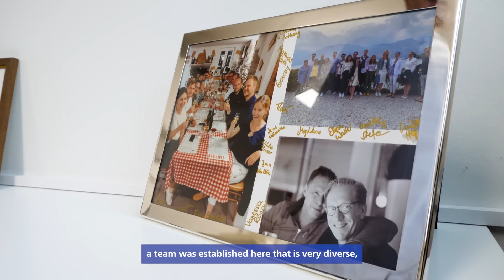AUA 2024 featuring the Dept. of Urology, Heidelberg University Hospital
The AUA (American Urological Association) featuring the Department of Urology @ Heidelberg University Hospital. San Antonio May 2024 (Trailer)